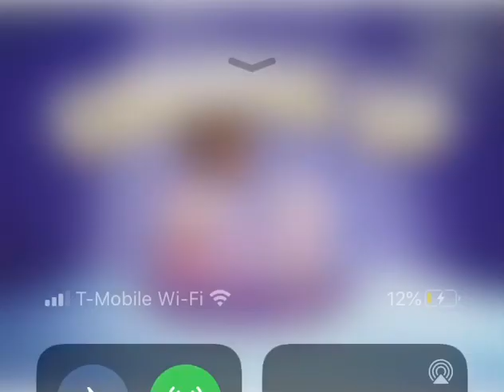Disney junior doc toy hospital coming up nighttime